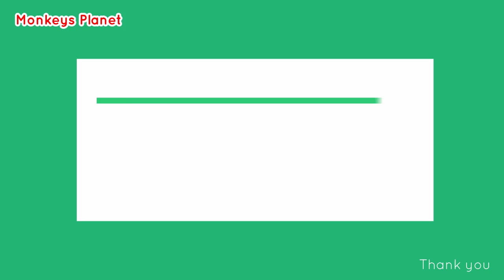Young monkey are grabbing eat food near big monkey | Pity one baby was bite by friend.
hello! every body that watching my videos. Now I want to show new update : Young monkey are grabbing eat food near big monkey | Pity one baby was bite by friend.